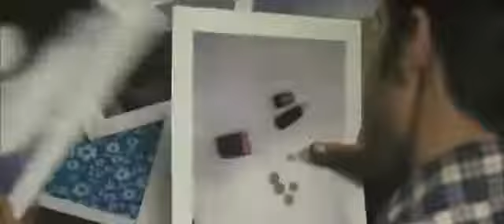Trailer Zodiac - Fincher - 2007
Trailer del film Zodiac di D. Fincher (2007). Il Trailer è citato in una lezione sul cinema e sulla sceneggiatura presente nel sito . Si utilizza questo filmato solo a scopo didattico. Tutti i diritti sono riservati.